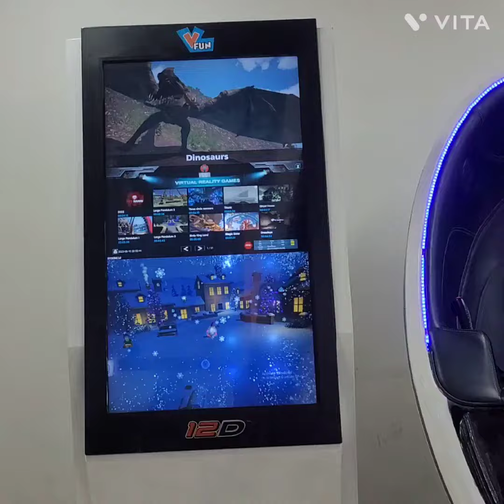VR ची मज्जा । orion mall मध्ये, Panvel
VR ची मजा आपण कधी घेतली का? Did you ever enjoyed VR? we did it in Orion mall, Panvel.
you can get enjoy with VR in orion mall at very affordable price.